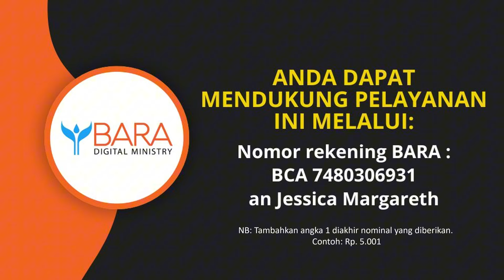Kenapa Yesus Harus Mati untuk Menyelamatkan Manusia | Ev. Samuel Sugiarto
Kenapa Yesus Harus Mati untuk Menyelamatkan Manusia

Pernahkah Anda bertanya, mengapa jalan salib menjadi pilihan Allah untuk menyelamatkan manusia? Bukankah ada cara lain?

Di balik salib ada keadilan, kasih, dan pengharapan yang mengubahkan hidup kita selamanya. Temukan jawaban mendalam tentang pengorbanan Yesus dan apa artinya bagi hidup Anda saat ini.

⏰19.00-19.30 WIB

🗣 Samuel Sugiarto
▪ Kepala Pusat Kerohanian UK Petra
▪ Co-Founder Apologetika Indonesia (API)

Siapkan hati Anda untuk melihat salib dari perspektif yang baru. Klik "ingatkan saya" sekarang!